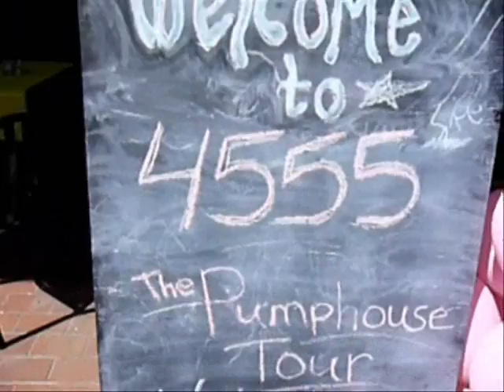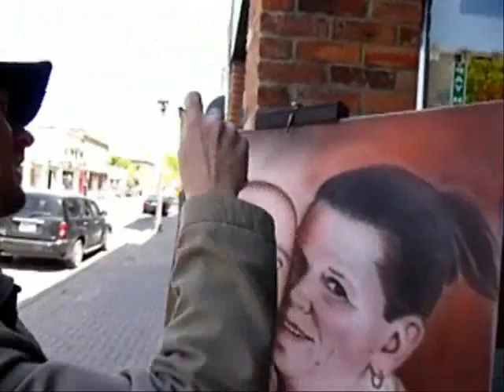New Galleries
Since I painted that mural  downtown Niagara Falls 12 Art Galleries open up or close to opening up and more to come
a quick preview of them